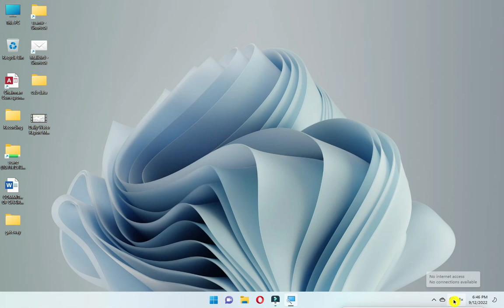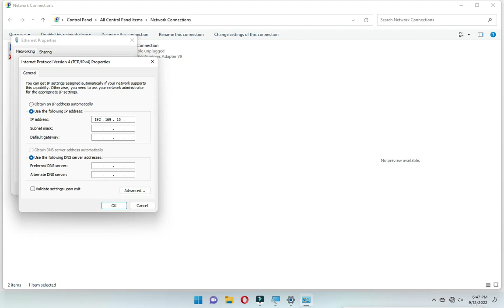How To Set Up IP Address in Windows 11